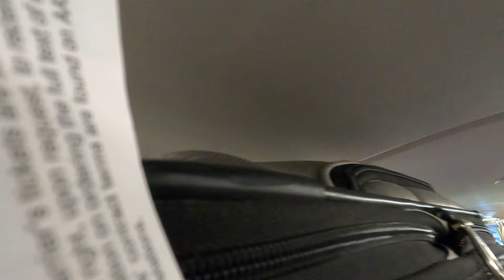How To Fly With a Puppy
Welcome to Standing Stone Kennels! In this video we talk about how to fly with a puppy. Follow along to learn about our new puppy and how we got him home from New York.

5919 W Pleasant Valley Rd